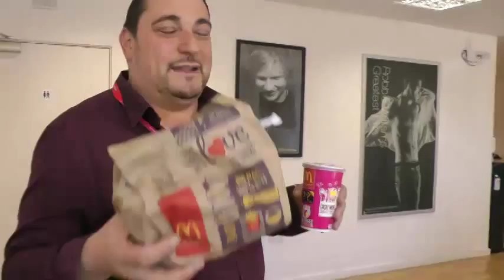Ipswich Has Got Talent, Leah Godbold interview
Ipswich has most definitely got talent! And Leah Godbold, winner of the Ipswich Has Got Talent show in 2013, is now booked up to play this summer at Jimmy's Farm.